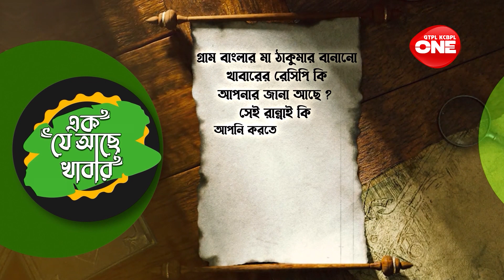𝐄𝐊 𝐉𝐄 𝐀𝐂𝐇𝐄 𝐊𝐇𝐀𝐁𝐀𝐑 | 𝐋𝐀𝐁𝐑𝐀 𝐑𝐄𝐂𝐈𝐏𝐄| 𝐖𝐈𝐓𝐇 𝐌𝐫𝐬. 𝐒𝐔𝐂𝐇𝐀𝐑𝐈𝐓𝐀 | ONE TV